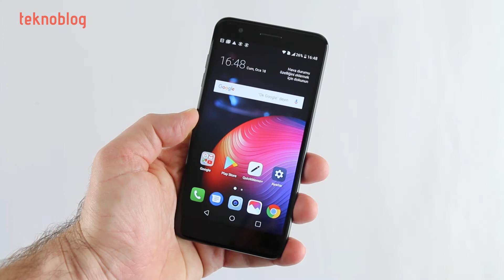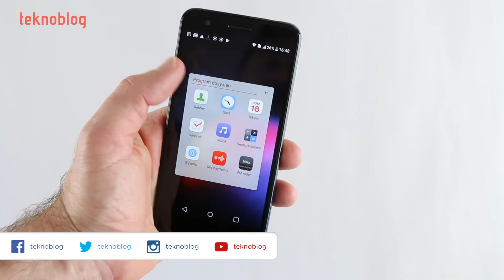LG K11 Kutusundan Çıkıyor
LG K11 1499 TL'lik fiyat etiketiyle Türkiye'de satışa çıktı. Giriş segment Android telefonun detaylı incelemesi çok yakında Teknoblog.com'da olacak. Ancak şimdi sizi LG K11 kutu açılışı ve ilk izlenimlerimizle başbaşa bırakıyoruz.